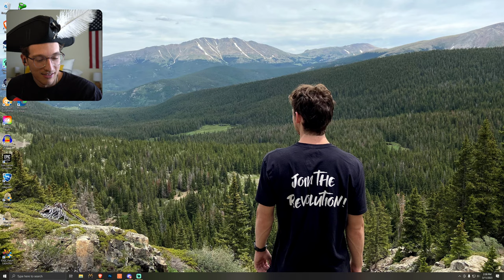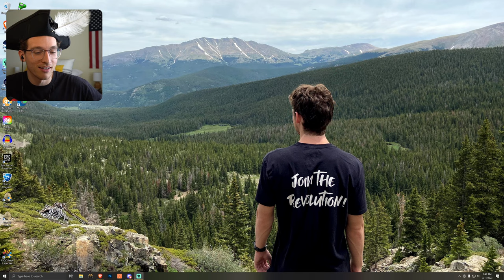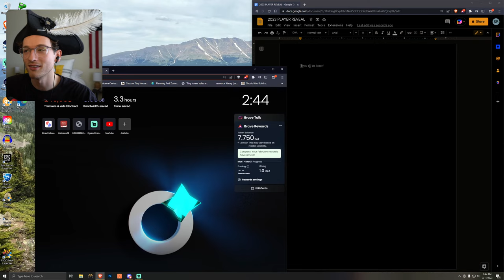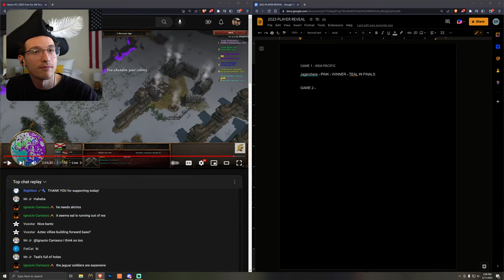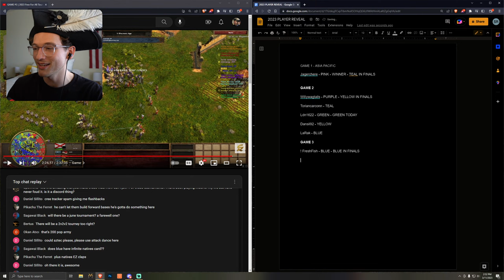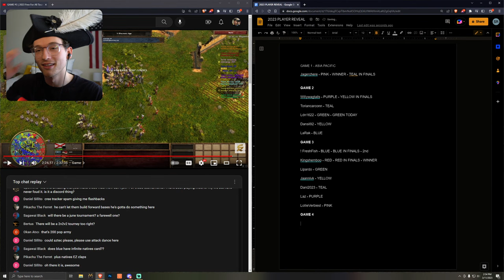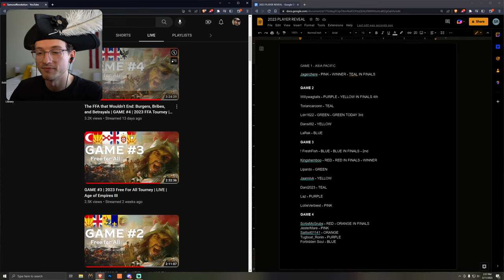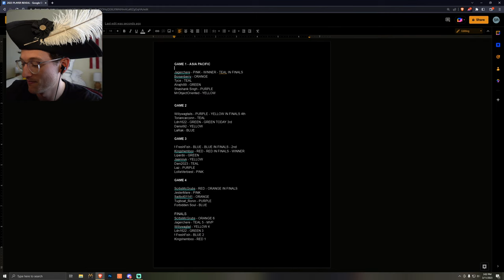2023 FREE FOR ALL GRAND FINALS | LIVE | Age of Empires III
0:00 - Intro
8:30 - Game

This channel is dedicated to Gaming for Christ and glorifying God in all the channel does.

Camera/facecam - Sony a6400 with 16-50mm lens
Microphone - HyperX QuadCast USB
Lighting - Neewer 2 Pieces Bi-color 660 LED Video Light